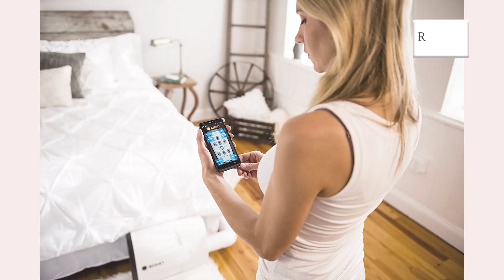AC Bed Sheet: Will Make The Bed As Cold As Ice | Air Conditioner Bed Sheet | AC Bed Sheet Price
AC Bed Sheet: Will Make The Bed As Cold As Ice | Air Conditioner Bed Sheet